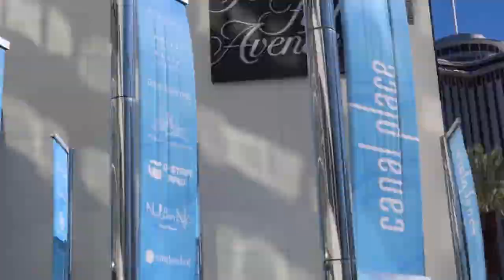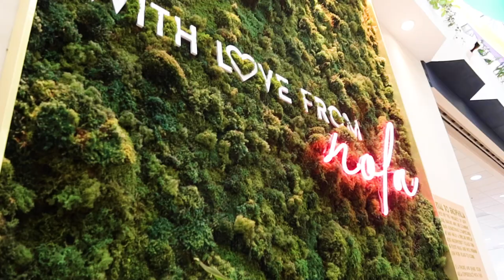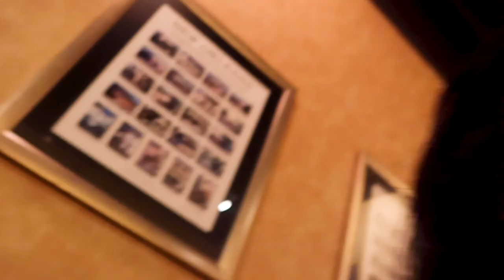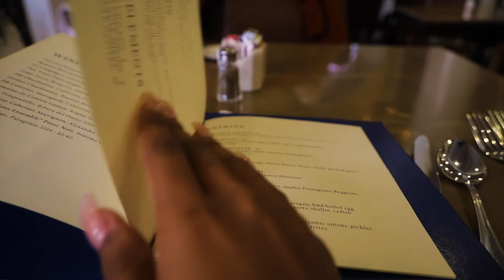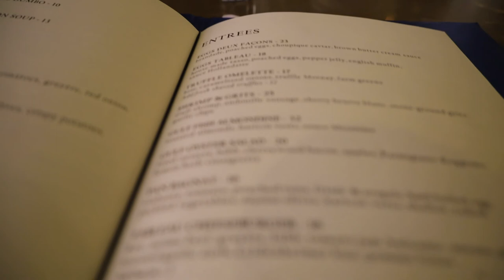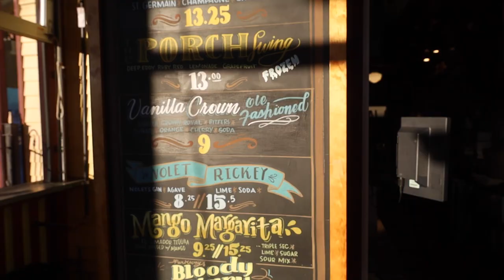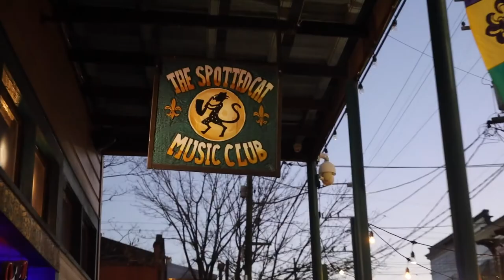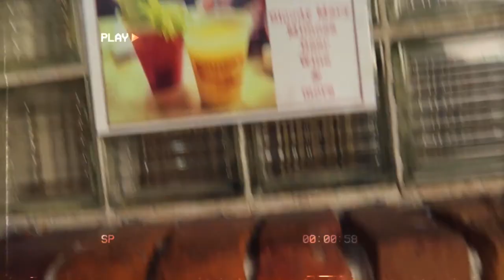I SPENT MY BIRTHDAY IN NEW ORLEANS 🥳 | CHILL TRAVEL VLOG 🌹🎺 | BOURBON ST. | THE BAYOU | PARKWAYS 4K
NEW ORLEANS VLOG | TRAVEL VLOG | FOOD, FUN & THE BAYOU | NOLA
Hi guys it’s Courteney ✨ Come spend a few days with me in the culture and food haven New Orleans, Louisiana! Experience New Orleans in 4k Ultra HD. Come chill, relax, and enjoy the vibe of the Big Easy 🌆. If you need editing services my website is below. Please visit and leave a message, I will get back to you.

HOTEL✨
Sextant Hotels

RESTAURANTS✨
Ruby Slipper
Draco's
Parkway
Marrow's
Mother's

FILMING GEAR ✨
Canon EOS RP Full-Frame Mirrorless Interchangeable Lens Camera + RF24-105mm Lens F4-7.1

Fotopro Tripod for Camera, 61"